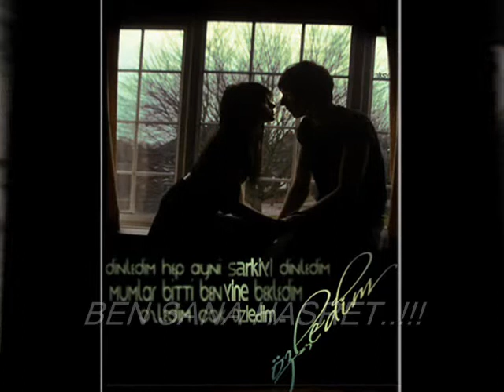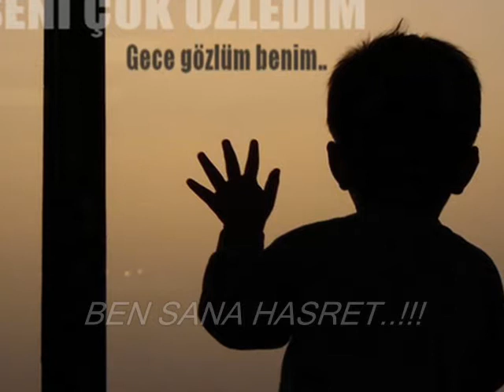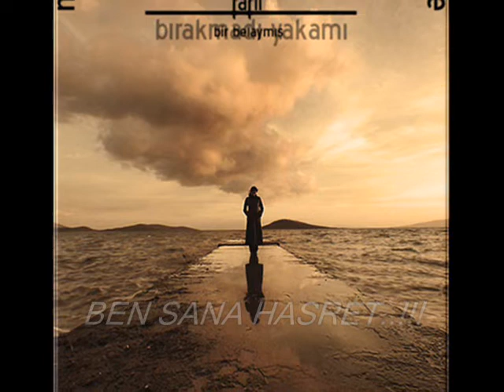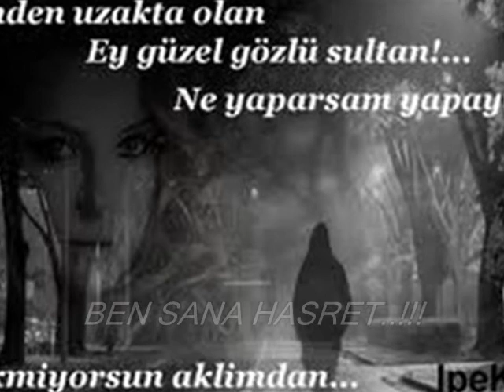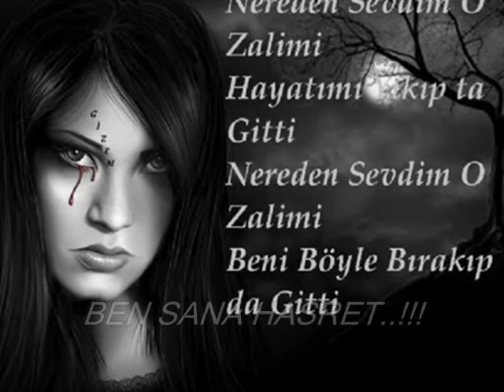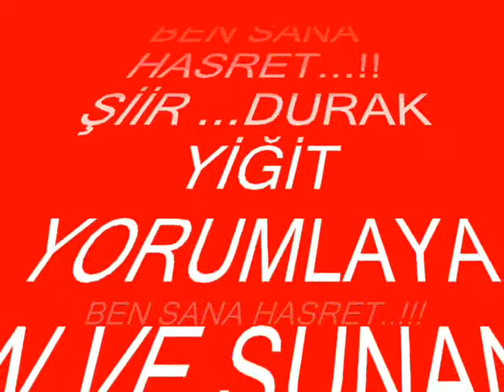BEN SANA HASRET..!!DURAK VİDEO.wmv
ŞİİR..DURAK YİĞT
GÖNÜLLERİN ŞAİRİ
YORUMLAYAN SUNAN
DURAK YİĞİT
HÜZÜN VE AYRILIK ŞİİRİ